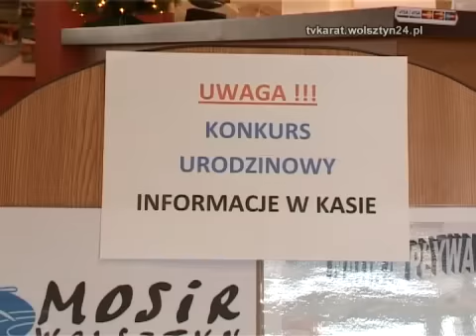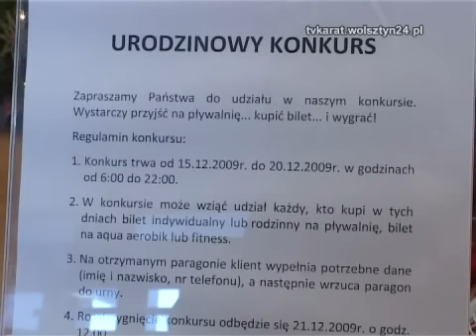I urodziny Pływalni Miejskiej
Burmistrz Miasta i Gminy Wolsztyn oraz Dyrektor Miejskiego Ośrodka Sportu i Rekreacji w Wolsztynie z okazji I urodzin Pływalni Miejskiej zapraszają 17 grudnia 2009r.